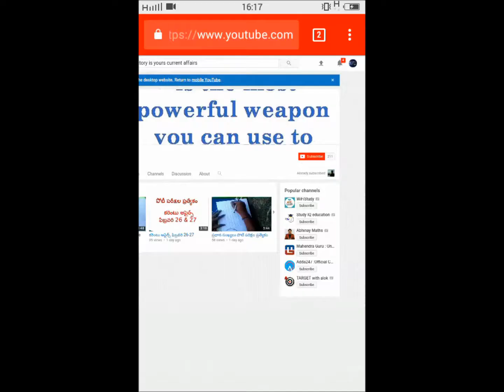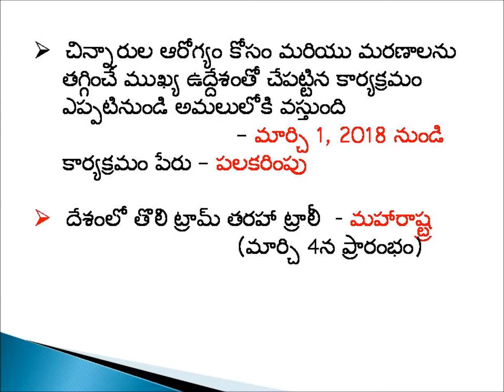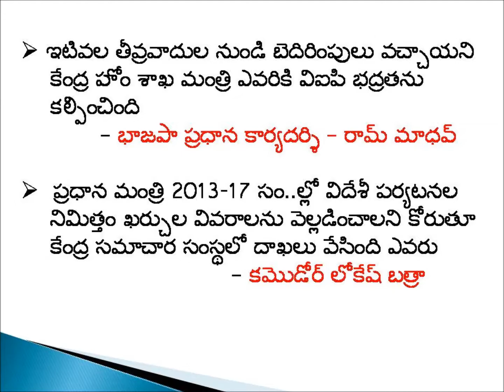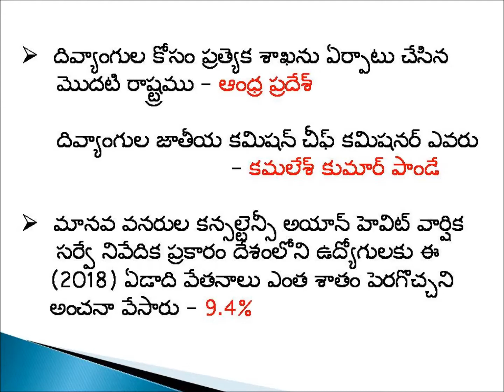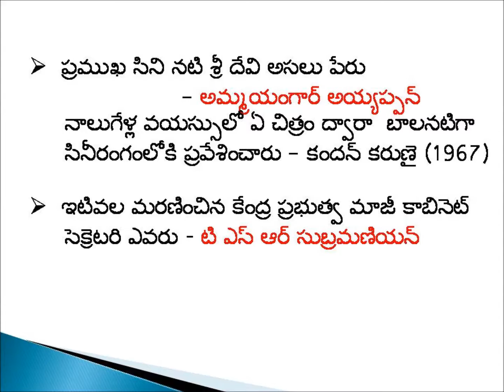కరెంటు అఫైర్స్ ఫిబ్రవరి 28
RRB, ALP, Groups (appsc & tspsc)